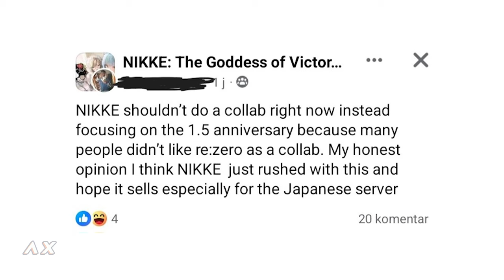Kolaborasi Nikke x Re:Zero Hadir! | Nikke: Goddes of Victory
Nikke baru saja berkolaborasi dengan series anime Re:Zero dan mendatangkan 3 karakter, yaitu: Emillia, Rem, dan Ram!

I am a casual content creater, like to make a kind of funny videos and a daily basis streamer. My main content and stream is around the game that i played, which was now such as Nikke Goddes of Victory, Apex Legend, and Helldivers 2.